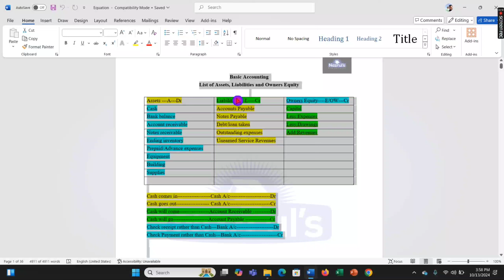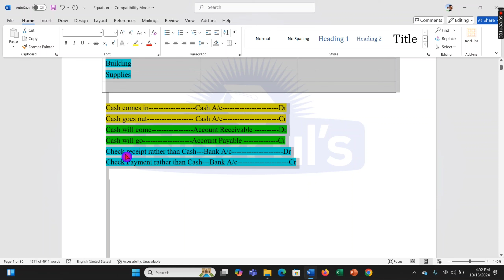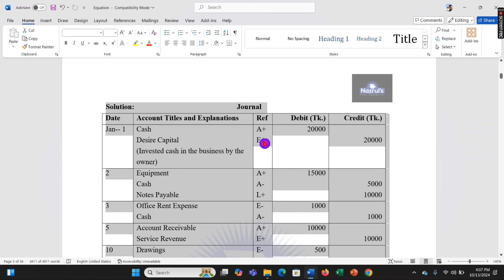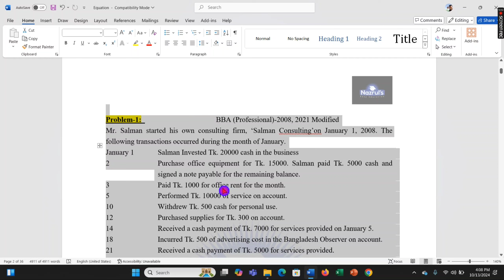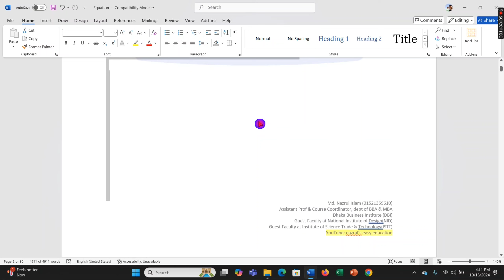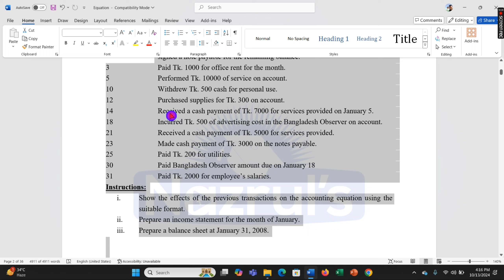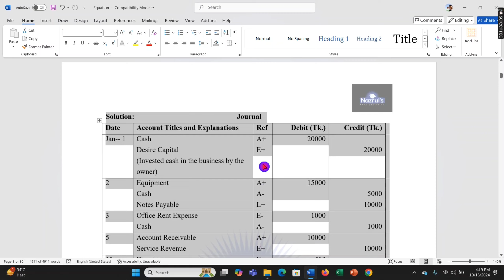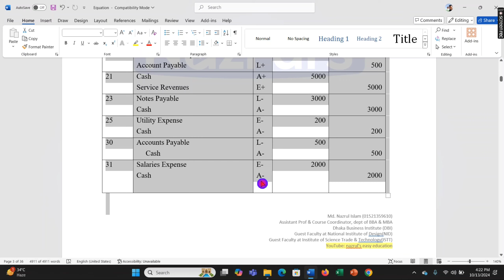BBA Professional -1st Semester-Basic Accounting-Equation-Part-1